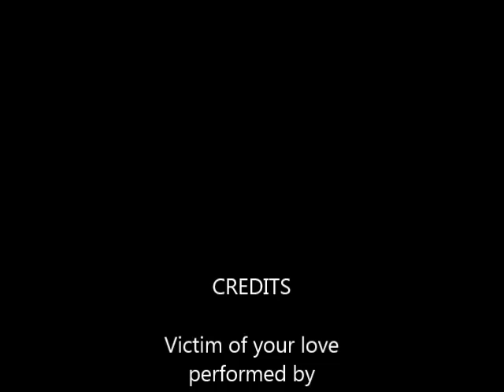Cissy Stone sings "Victim of your love" written by Rob Allen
Cissy Stone singing "Victim of your love" written by Rob Allen. A Fantastic Voice! A Great Song!